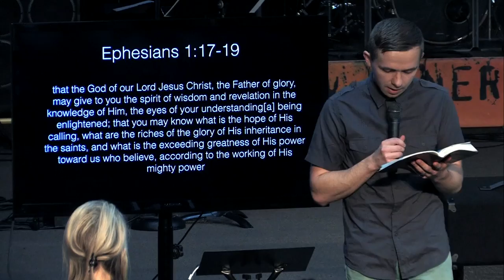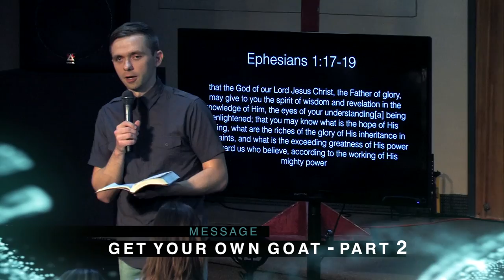Get Your Own Goat Part 2 - Vladimir Savchuk